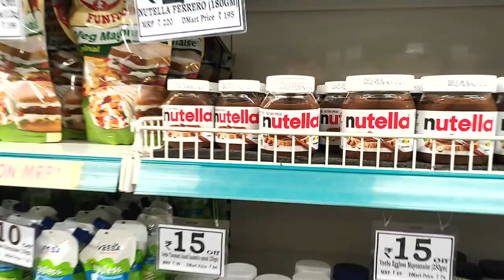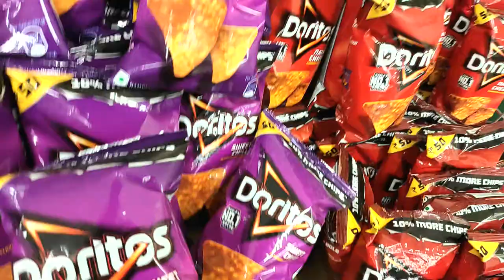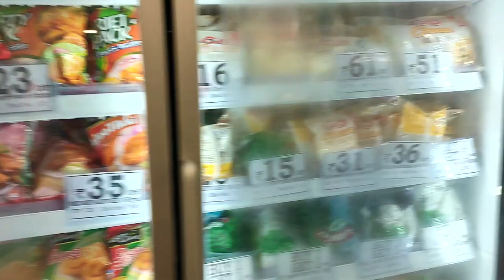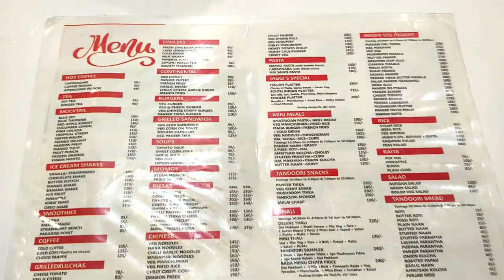ਅਸੀਂ D-MART SHOPPING MALL ਘੁੰਮਣ ਗਏ| PATIALA-SIRHIND ROAD dmart vlog dailyvlog patiala😊👌🏻